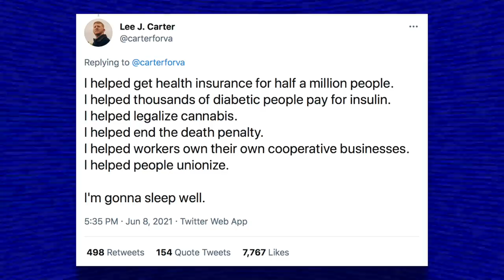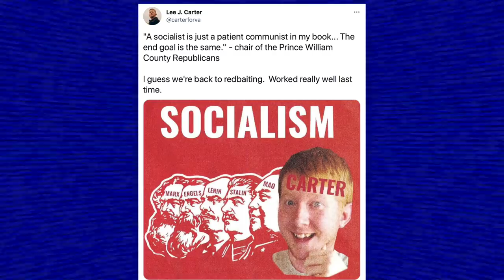Socialist Lawmaker Lee Carter Admits Governing Made Him “Miserable”